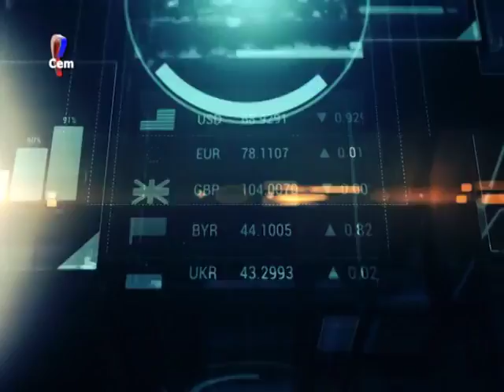Şevin Ekinci ile Finans Dünyası 22 06 2016